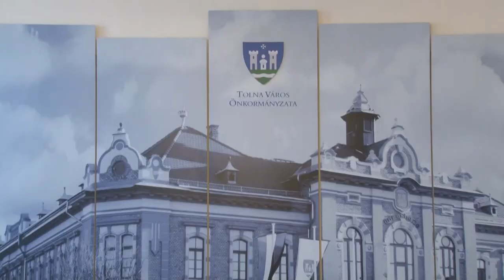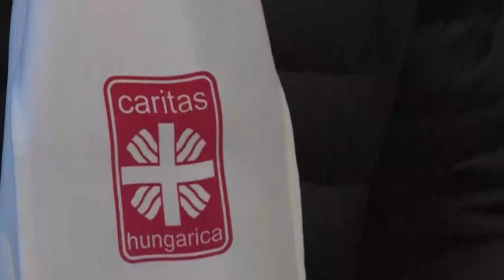Támogatásokról és segélyezésről is döntöttek a képviselők - Tolna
A szociális támogatások mértékének emeléséről és civil és sport szervezetek támogatásáról is döntött Tolna város képviselőtestülete. A határozatok értelmében jelentősen nő a rászorulóknak nyújtható segélyezés mértéke ebben az esztendőben. Appelshoffer Ágnes polgármester értékelőjében beszámolt arról a folyamatról is, amely az Ukrán válság menekültjeinek megsegítésére szerveződött Tolnán.